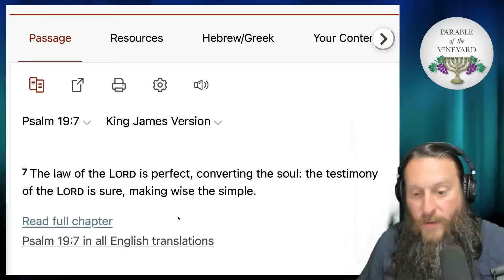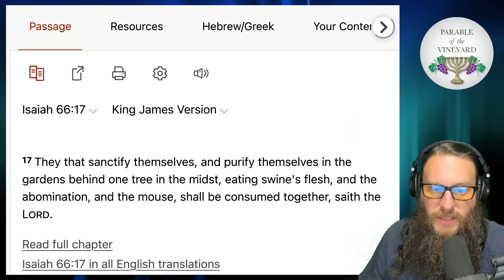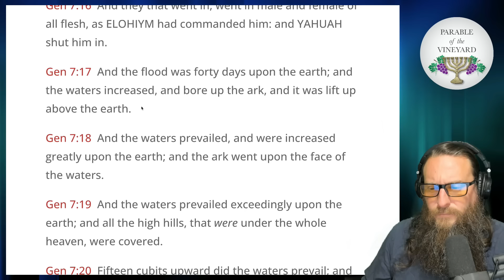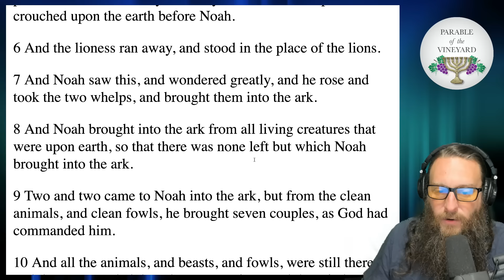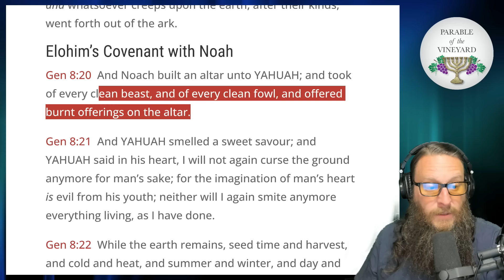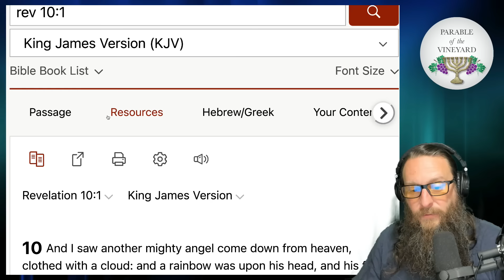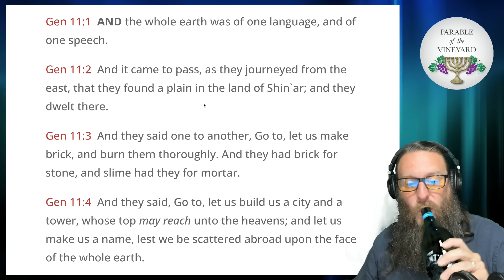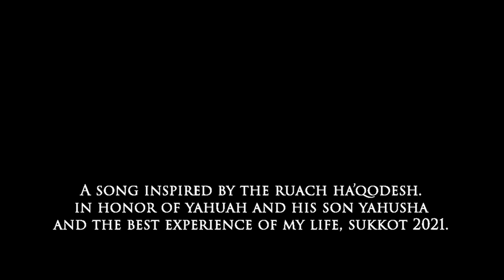Torah Portion Week 2 - Genesis 6:9 - 11:32 (Noah - Flood - Wickedness) 2024 - 2025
Torah Portion  Week  2  - Noach - Genesis 6:9 - 11:32